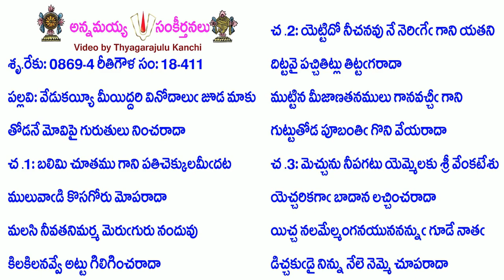Book18-Song411-8442-వేడుకయ్యీ మీయిద్దరి వినోదాలుఁ జూడ మాకు-vēḍukayyī mīyiddari vinōdālum̐ jūḍa